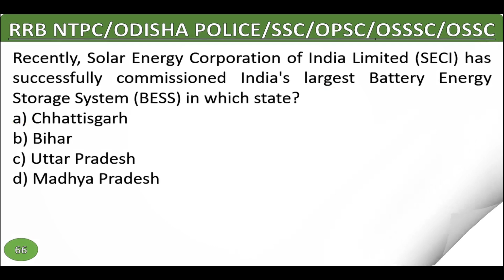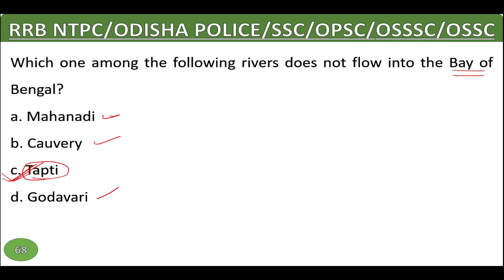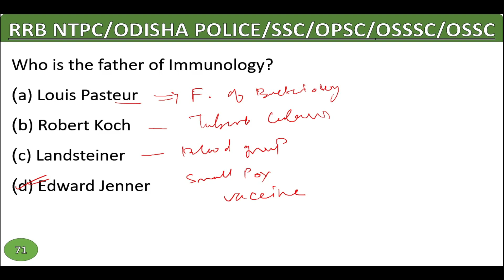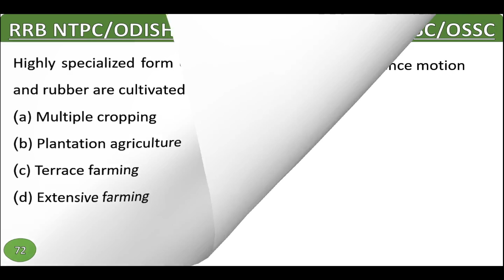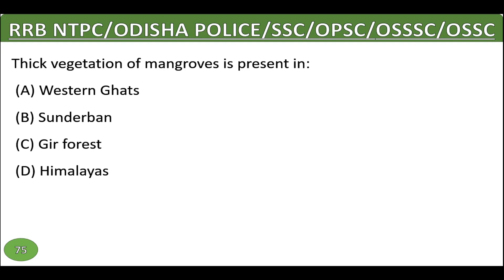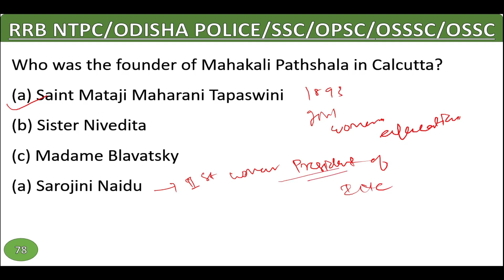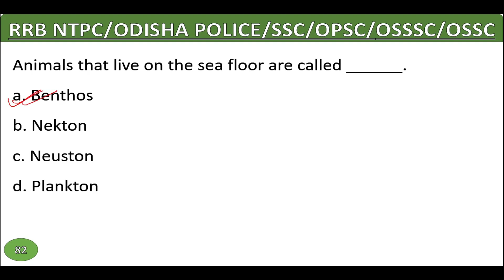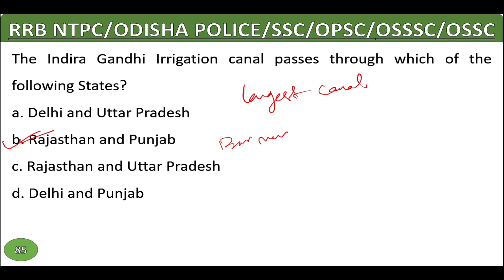RRB NTPC 2024 GK GS | GK GS Static Gk Practice Set -5 for RRB NTPC 2024 | RRB NTPC GK Class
@gsworldodia RRB NTPC 2024 GK GS | GK GS Static Gk Practice Set -5 for RRB NTPC 2024 | RRB NTPC GK Class